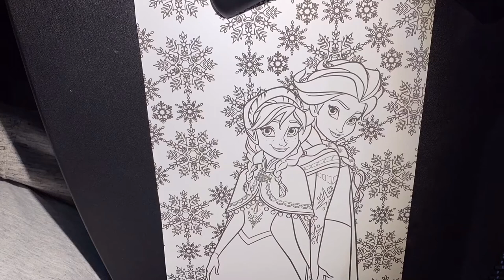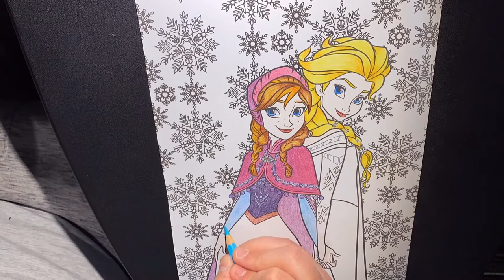Elsa and Anna coloring page | Frozen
This video shows the coloring process of Elsa and Anna from Disney´s Frozen.
Pencils used are Faber Castell polychromos